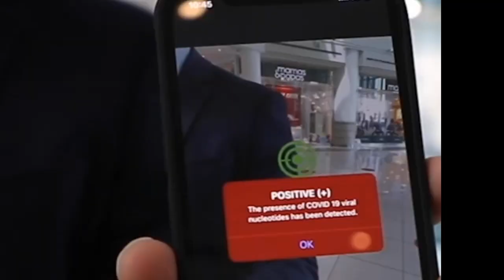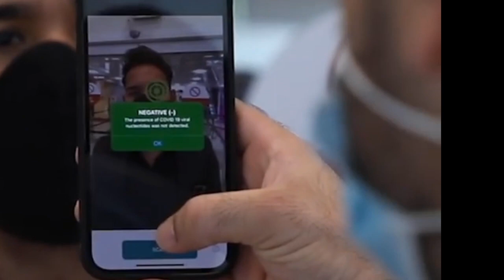Face is the Index of Corona / Dubai Airport /scan face find corona positive/Joy Joy Studios Tamil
Face scan
Corona postive
Avoid corona spread
Manand the machine
Face is the index of corona
The man made  scanner machines detect tge corona patient
To avoid cirona affected patient into dubai
The world first country use this system